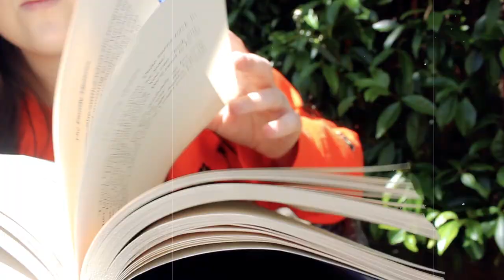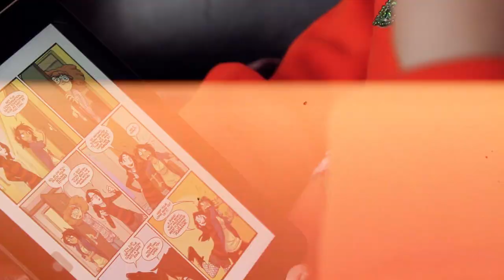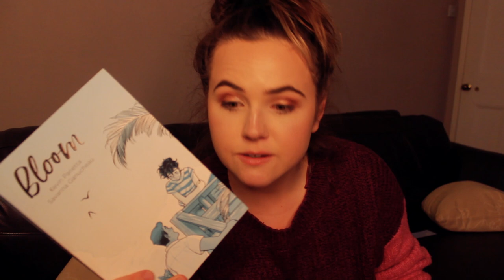THE READING RUSH READING VLOG: DAY 7✨ 2000+ pages and 7 books finished!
Following The Reading Rush's actions, I don't think I'm gonna be taking part next year!
The Hotties Book Club have chosen Such A Fun Age as their August book choice! I'm gonna be participating!
Original thread discussing TRR's mistakes (note: the og tweet does contain ableist language that the postee has apologised for!)

My laptop is dyyyying and making it really hard to edit videos and produce content, so I'm saving up for a new one! Here's the link if you wanted to help out but pls don't feel like you need to!

Angus, Thongs and Full-Frontal Snogging by Louise Rennison
The Family Upstairs by Lisa Jewell
Giant Days by John Allison